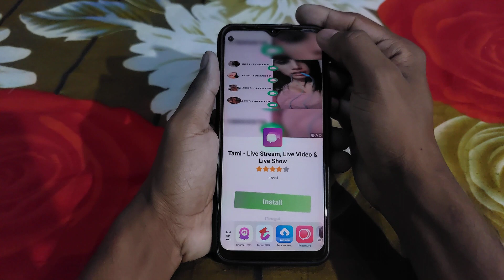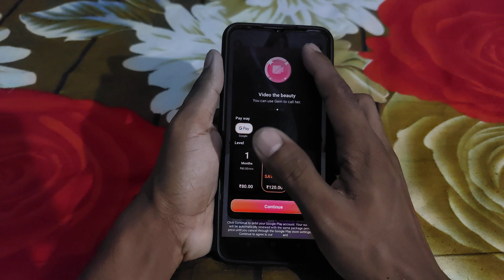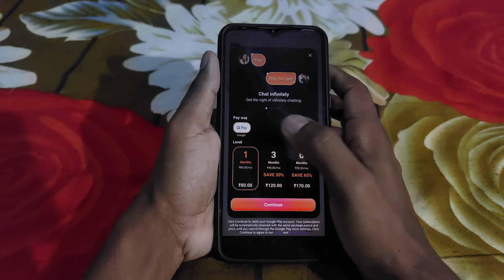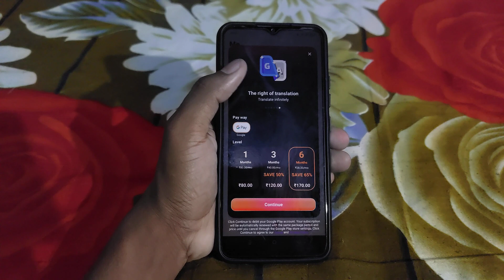Who chat dating app - Who chat app